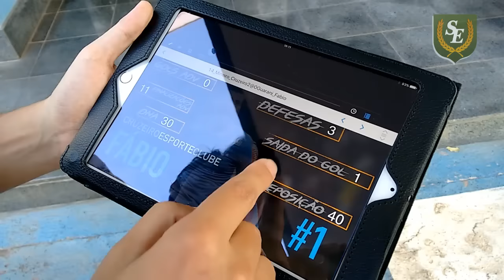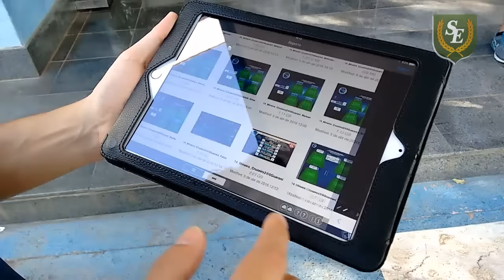Analista do Cruzeiro, André Bertoni, explica relatórios de desempenho dos jogadores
Analista do Cruzeiro, André Bertoni, explica como são feitos os relatórios de desempenho dos jogadores.